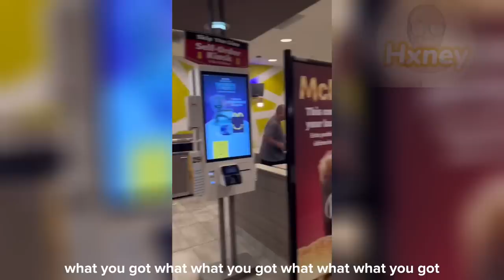FINALLY: Karen issues DANGEROUS public threat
Hi, everyone, today you will be watching: FINALLY: Karen issues DANGEROUS public threat

Finally, my goal for this channel is to show my community that through unique entertainment and commitment, the sky is the limit.